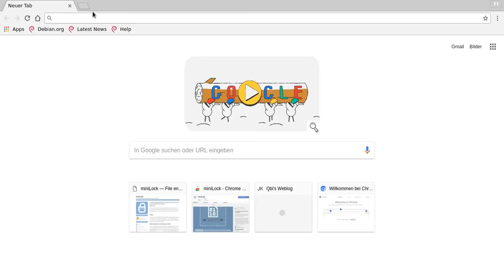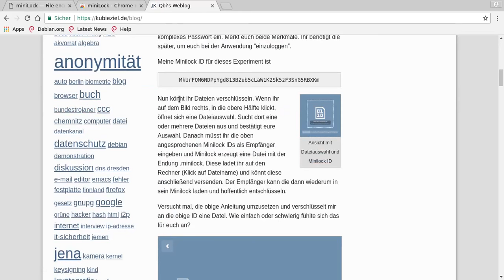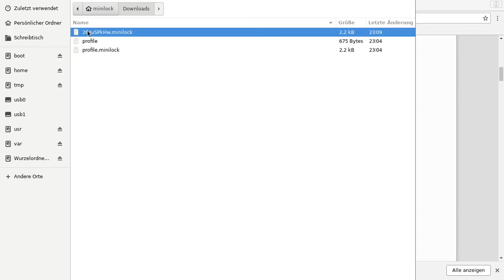Installation und Benutzung von Minilock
Eine kurze Anleitung, wie die Anwendung Minilock installiert und benutzt wird.

Im Browser Chromium wird die Erweiterung installiert. Mit einer Beispiel-Mailadresse und Passwort erstellt man eine eigene Minilock ID. In einem zweiten Schritt erfolgt dann die Auswahl und Verschlüsselung einer Datei. Schließlich wird diese dann wieder entschlüsselt.